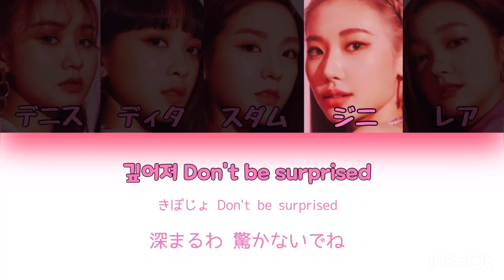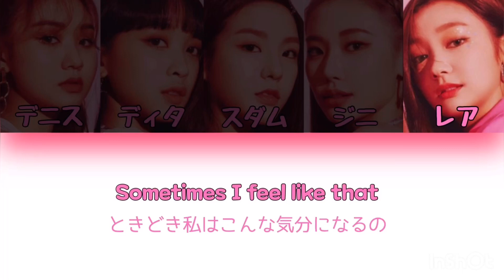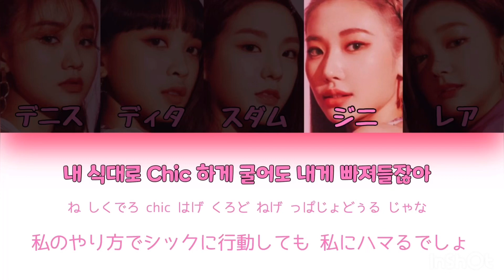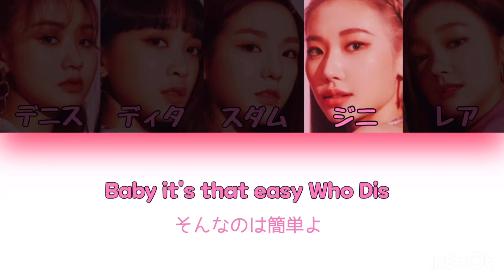【パート分け/日本語字幕/歌詞/カナルビ/デビュー曲】WHO DIS ? - Secret number(シークレットナンバー)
歌手名  ❥︎:❥︎ Secret number

曲名 【who dis ?】

シングル名 ❥︎:❥︎ Who dis ?

EXOのカナルビ動画を投稿するチャンネルつくりました！リクエストがあればコメントお願いします！🐶   ↓↓↓